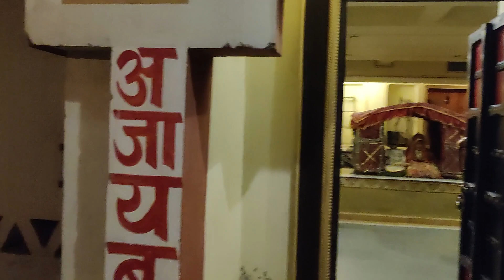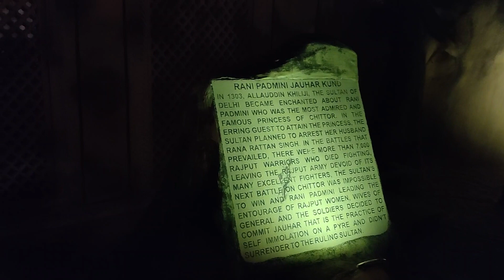Vlog 2 l Jaipur Tour l Jaipur Chokhi Dhani Resort l Candle light Dinner l Chokhi Dhani Special